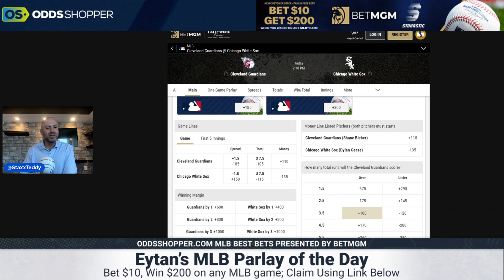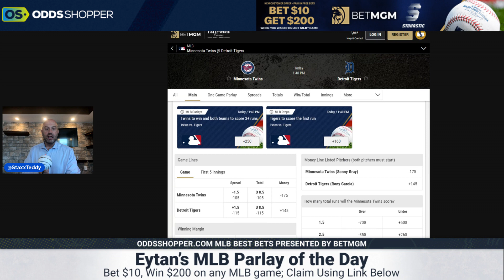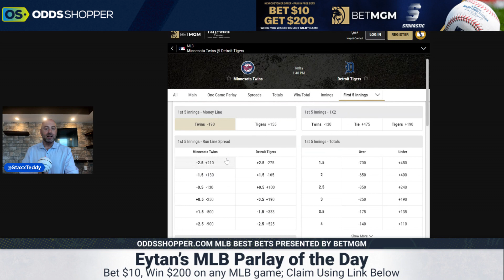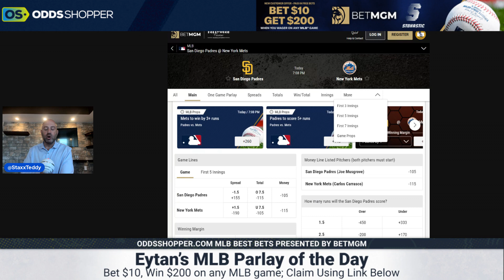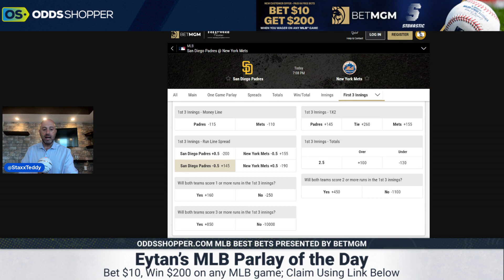FREE MLB Parlay Picks Today 7/24/22 | Best MLB Picks & Predictions Friday | Baseball Betting Tips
Sunday's FREE MLB parlay picks and best MLB predictions today (7/24/22). Check out this 3-leg parlay and cash HUGE with our baseball betting tips. Eytan loves a nice Padres, Twins and Guardians combo today on BetMGM.

CLAIM YOUR FREE $200 at BetMGM Sportsbook on any $10 Bet

Time Stamps

The Shander MLB Parlay

1:18 O 3.5 CLE TT
4:36 MIN F5 ML
7:37 SDP -.5 F3

Earn money by referring friends and promoting Stokastic products here to sign up for our Stokastic MVP program & a chance to win a FREE Year of Stokastic+ Platinum up for a Premium Betting Picks package for Daily Best Bets from our Experts

the Stokastic Email List for Daily DFS Picks, Betting Advice & Exclusive Offers OddsShopper: Betting Made Simple Subscribe to our Fantasy Football channel Subscribe to our DFS channel Get access to exclusive Stokastic promos, giveaways, and featured content for FREE by joining our daily newsletter

This video is about: mlb betting, mlb betting strategy, mlb betting tips, baseball betting, betting baseball, mlb handicapping, baseball betting tips, betting mlb, baseball handicapping ,baseball bets, how to bet mlb baseball, mlb predictions, mlb picks, mlb betting predictions, free mlb picks, first pitch, baseball picks, baseball predictions, mlb picks for tonight, mlb odds, free baseball picks, mlb picks today, baseball, mlb dfs, mlb, mlb picks, MLB betting picks, MLB betting tips, MLB betting predictions, MLB betting advice, MLB picks today, best mlb picks today, best MLB predictions, baseball betting picks, baseball betting predictions, top 3 mlb picks today, baseball picks today, free baseball picks today, baseball picks today, baseball betting advice, baseball betting tips, MLB betting tips, MLB betting predictions, MLB best betting tips, Best MLB betting picks, MLB predictions today, Free MLB picks today, MLB picks today, MLB betting tips, best MLB bets, MLB best bets, MLB betting predictions, MLB predictions, MLB picks tonight, baseball betting picks tonight, baseball bets tonight, MLB bets, MLB bets tonight, MLB bets today, todays MLB bets, pickdawgz, calling our shot, 7 in 5, picks and parlays, MLB parlay, MLB parlay today, MLB picks and parlays, Parlays, MLB parlays, MLB parlay picks today, Free MLB parlay, Parlay of the day, MLB parlay predictions, Free parlay, free picks and parlays, sports betting parlays, sports betting parlay, picks & parlays, MLB picks & Parlays, Picks & parlays today, MLB picks & parlays today, MLB parlay for today, MLB parlay for today